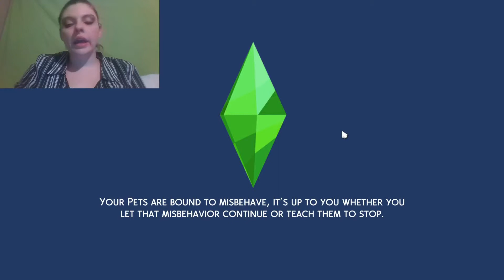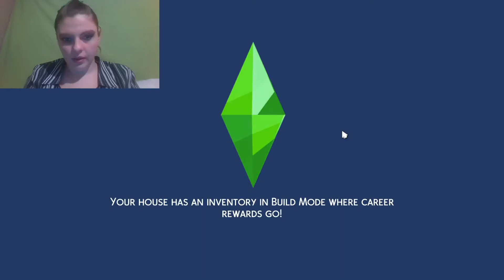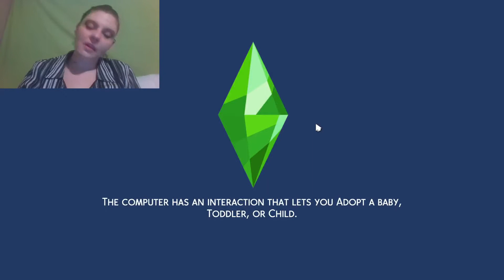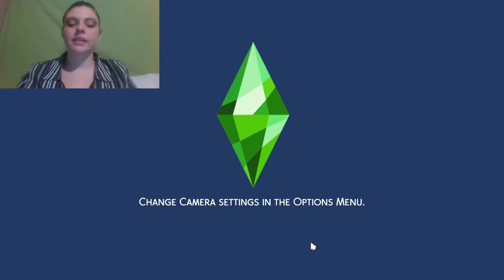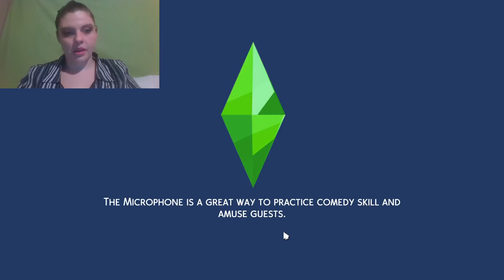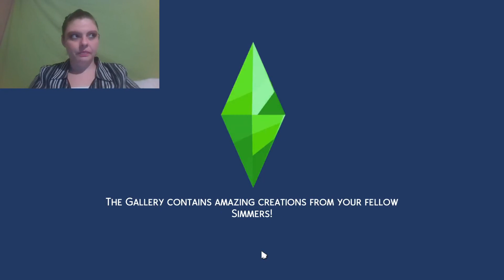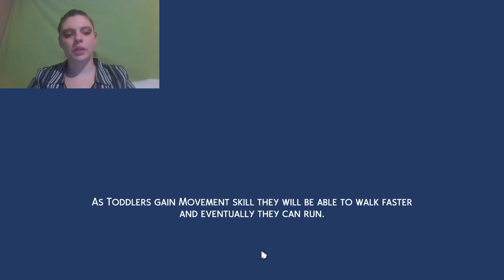Sims 4 (Gameplay) - In Search for Our QUEEN!!!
In Today's Video we Work with King Swanson and try to help him to find his queen. Will he Be able to make the queen to be, fall in love?